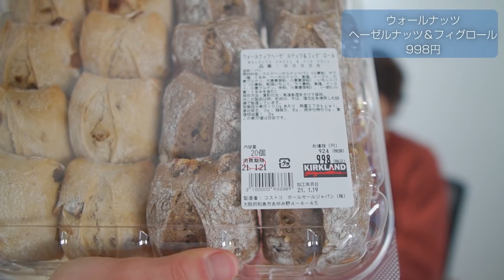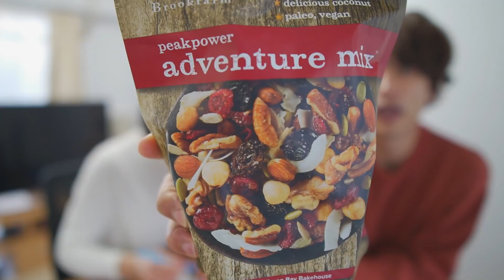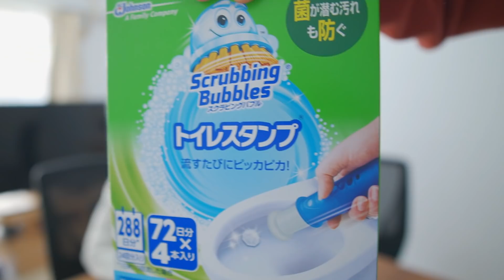コストコ購入品を、全商品レビューするよ！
久しぶりに、コストコで
約4万円分爆買いしてきました！

全商品をレビューします♡

00:00 オープニング
01:33 お惣菜
05:40 パン
06:59 野菜、くだもの
10:09 お肉、お魚
12:48 加工食品
15:06 調味料
17:59 おやつ
19:58 お茶
20:53 日用品

チャンネルメンバーシップ（たそやー）

オリジナルグッズ
わたなべ夫婦のオリジナルグッズができました♡

ラジオ配信（Podcast）
ここだけの話や雑談を音声で配信しています。
各種ポッドキャストアプリや、YouTubeサブチャンネルからお聞きいただけます。

【Amazon Music】